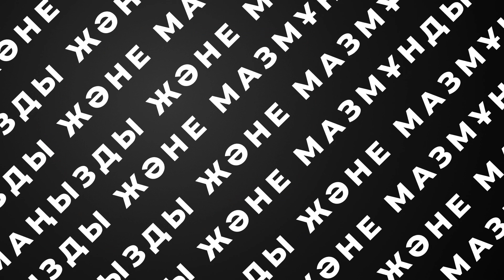Бүлінген тағдыр: "ВИЧ" жұқтырған әйелді ауылдарастары өртеп жібермек болған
АИТВ-ны (ВИЧ) антиретровирусты терапияны қабылдайтын адам жыныстық жолмен жұқтыра алмайды. Ал статусы жайлы білмей, ем қабылдамаған жағдайда қауіптер көп болады. АИТВ 73% жағдайда  жыныстық жолмен жұққан.
Бұл материалда күйеуінен және әйелінен “ВИЧ” жұқтырған адамдардың оқиғасын естисіздер. Сондай-ақ АИТВ-ға қатысты 5 аңыз, стигма мен шеттетулердің зияны, антиретровирусты терапияның ғажайып мүмкіндіктері жайлы білесіздер.

0:00 Кіріспе
0:56 Мүшеқап
2:02 Әйелім «ВИЧ» жұқтырды
2:39 Некеге дейін анықтама сұрау
3:29 «ВИЧ» екенін білмей де қаласыз
5:30 Ауылдастарым өртеп жібермекші болды
6:49 АИТВ жайлы бес миф
8:86 Стигма мен шеттету
9:15 Антиретровирусты терапия
11:08 Тест тапсыру
12:46 Дәрі таусылып қала ма деп қорқамын